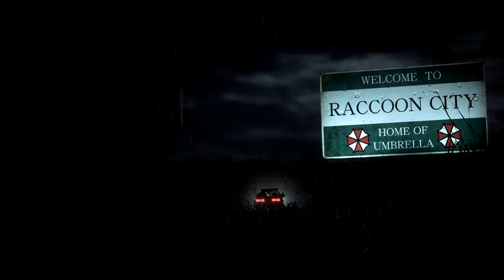Resident Evil 2 Remake Claire Bad Cop Officer Part 3 /Biohazard 2 mod [4K]